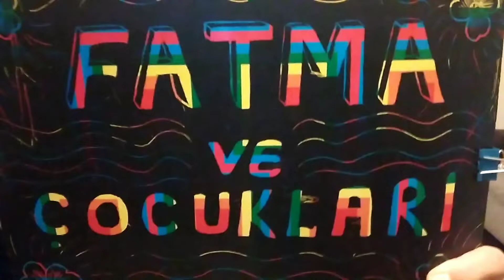Bil Bakalım Oyunu - Survivor Soruları - Soru Cevap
Çocuklar ile beraber Bil bakalım oynadık. Survivor'da sorulan bil bakalım sorularını sordum ve eğlenceli bir oyun ortaya çıktı. Hep beraber bakalım kim kazanıyor. İyi seyirler.
Aile oyunları
Survivor
Bil bakalım
bil bakalım oyunu